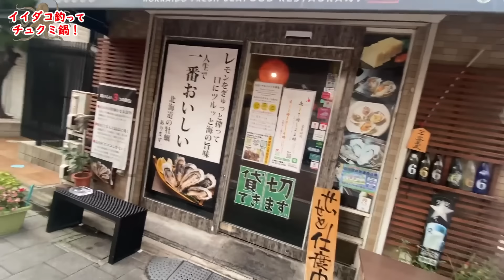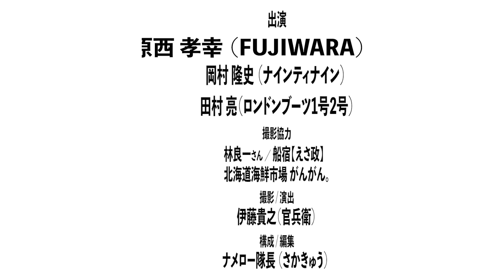原西＆岡村＆亮の【チュクミ鍋】を食べよう！(後編＆実食編)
FUJIWARA原西とナインティナイン岡村とロンドンブーツ1号2号田村亮の3人がチュクミ鍋を食べるためにイイダコ釣りに挑戦します‼️

🎞毎週月曜18:00配信🎞

部長:FUJIWARA原西
副部長:ナインティナイン岡村
部員:ロンドンブーツ1号2号亮

の３人で構成された、
プライベート感満載のユル〜い釣り番組です🎣

全力で釣りを楽しむ３人の姿をご覧下さいませ‼️

🔻🔻🔻各々のYouTubeチャンネル🔻🔻🔻

水面爆発！撮影成功。シーバスビッグベイト、釣りに興味のない方にも見てもらいたい映像を撮って来た。

【イトーが釣る！】

【伊藤Dの釣りスタグラム】@nekomatagi_ito0527